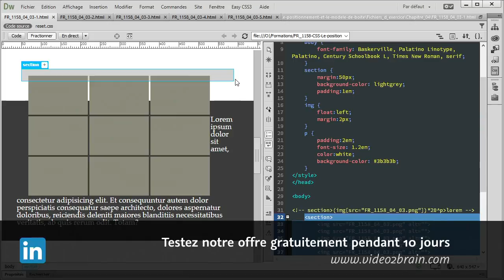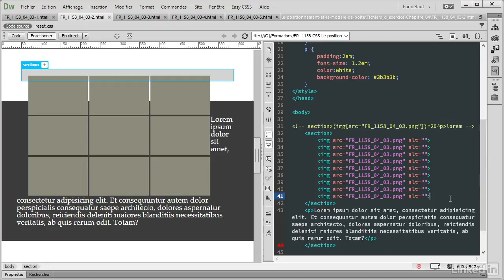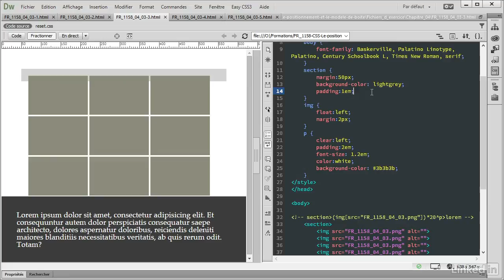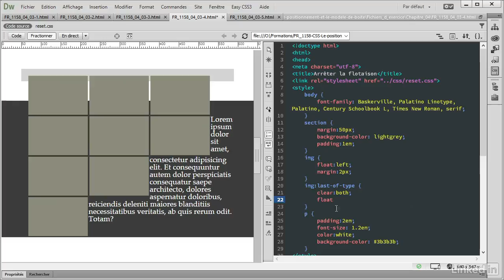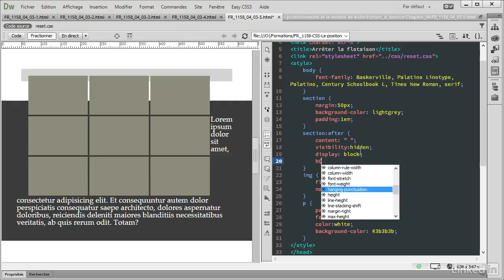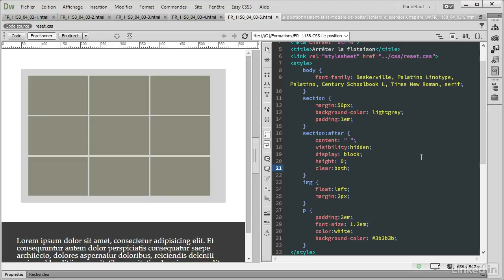Tutoriel CSS : Arrêter la flottaison | video2brain.com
Faire flotter les éléments est souvent pratique, mais contrôler l'arrêt de cette flottaison est très utile. Vous verrez quelques-unes des méthodes qui s'adapteront à divers contextes et situations.

Ce tutoriel est un extrait de la formation intitulée « CSS : Positionnement et mise en page » , réalisée par le formateur expert Birnou Sébarte chez video2brain.com